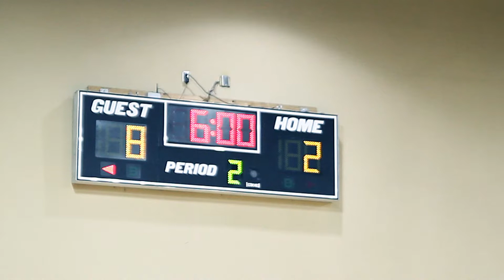Raniyah Hunt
8 year old baller Raniyah Hunt from Dallas, TX